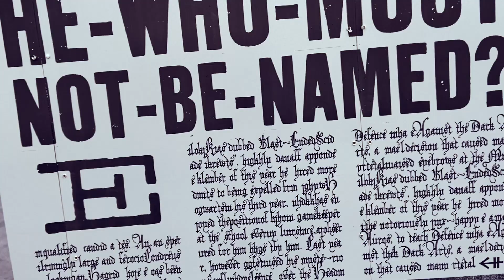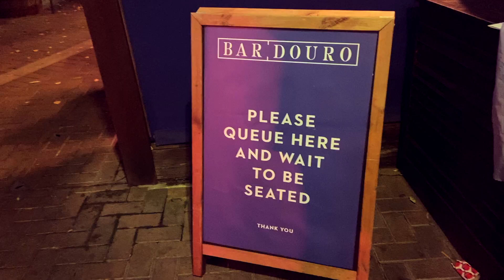a cute weekend with my boyfriend 💖 harry potter world and dinner in the city ⚡🍷